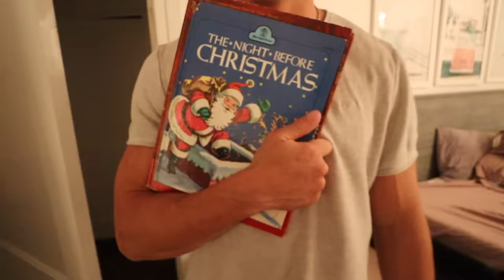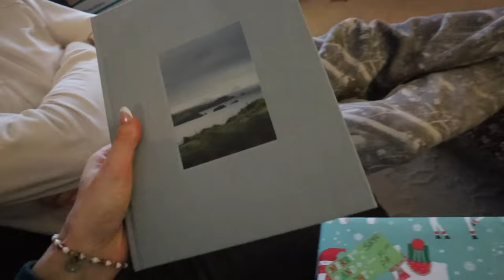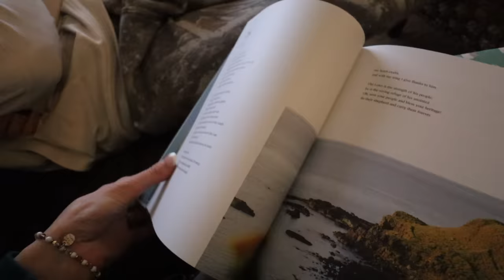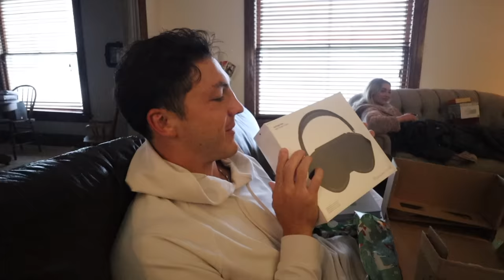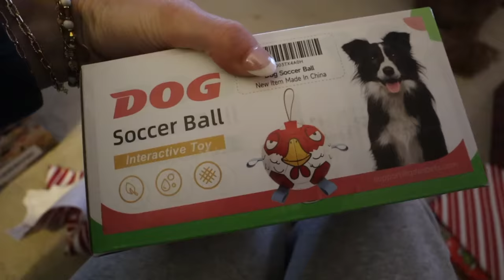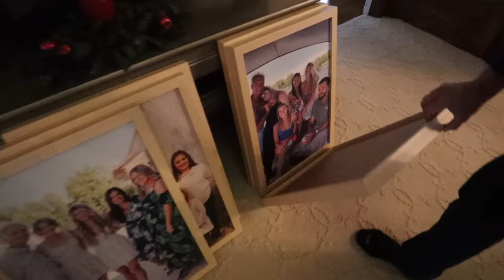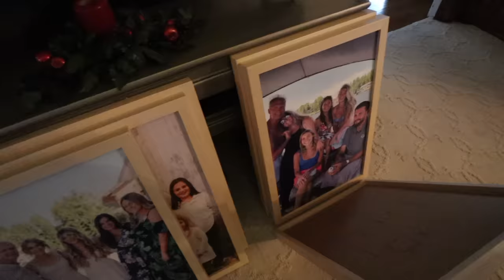OUR FAMILIES FIRST CHRISTMAS!!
OUR FAMILIES FIRST CHRISTMAS!! Merry Christmas from our family to yours, we love you guys and hope you enjoyed Christmas with loved ones!